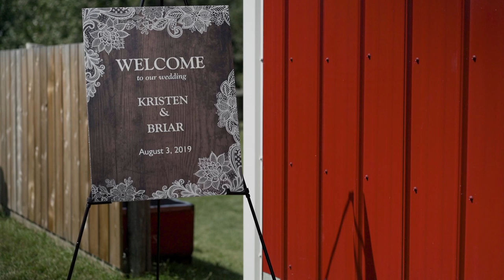Briar & Kristen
Wedding Highlights - August 3, 2019

This couple has been generous enough to let us go public with their wedding highlight video.

Song: Put It In A Song
Artist: Taylor Acorn